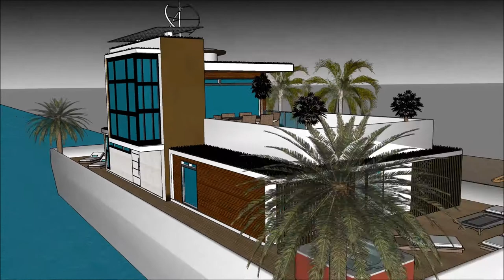Sims haus bauen haus luxus haus des meeres mieten haus sonnenuntergang haus in monte carlo Yacht Des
The floating house villa houseboatzania launching an innovative high-end luxury yacht floating house villa mansion home design potentially as a display of exhibition of the Sims haus bauen haus luxus haus des meeres mieten haus sonnenuntergang haus in monte carlo Yacht Des.

The collection of the Floating house villa houseboatzania concept of Sims haus bauen haus luxus haus des meeres mieten haus sonnenuntergang haus in monte carlo Yacht Des consists of high luxury and architectural art pieces in minimalism combined with living on the waterfront of the harbour.

The floating house villa mansion yacht design has the basis to sustain living with high standards and contemporary structural design - Sims haus bauen haus luxus haus des meeres mieten haus sonnenuntergang haus in monte carlo Yacht Des with numerous of prospects for excessive living and
celebrating the desire of life worldwide: